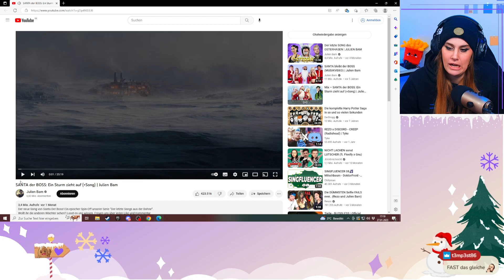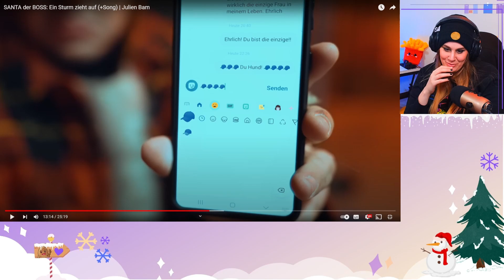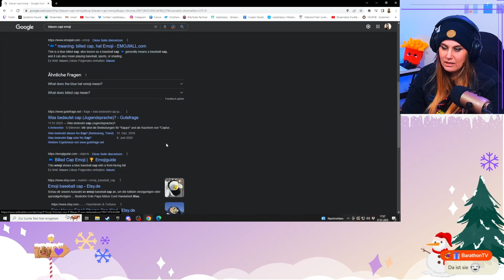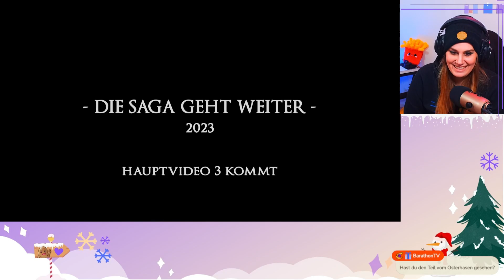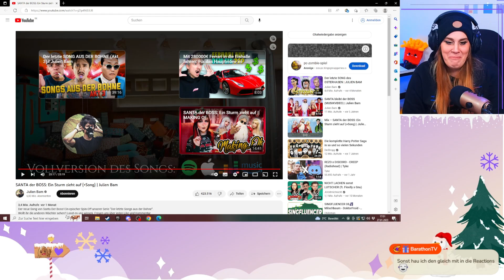REACT // SANTA der BOSS ??🎄 | Julien Bam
KARTOFFELSTÄRKE!!!